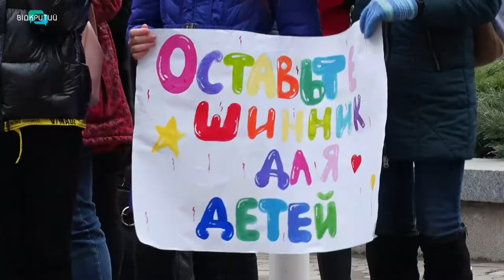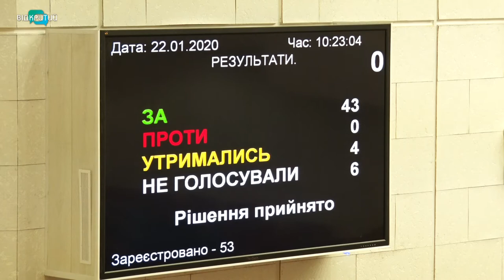Шинник залишається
Сьогодні на черговій сесії міської ради депутати ліквідували юридичну особу Комунальне підприємство «Культурно-спортивний комплекс Шинник» і передали увесь майновий комплекс закладу на баланс новоствореного КП. Очільник міста Борис Філатов запевняє, що  робочі місця збережуть всі співробітники Шинника. Працюватимуть і всі гуртки. Деталі в Марії Бондар.